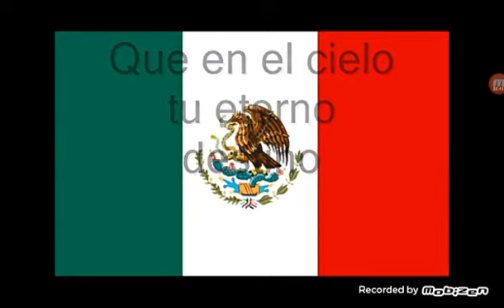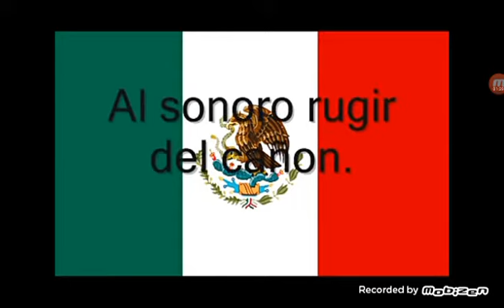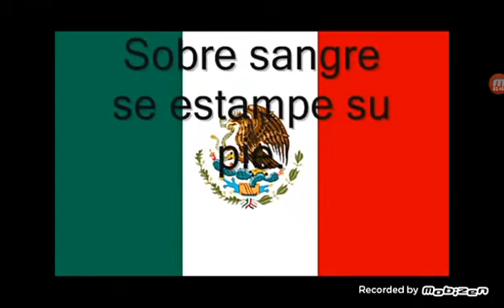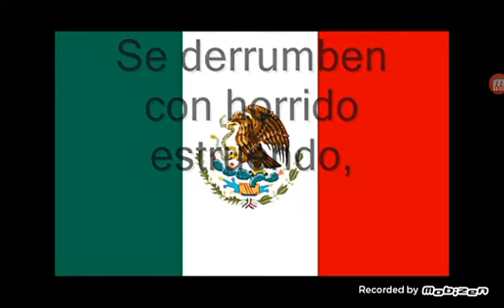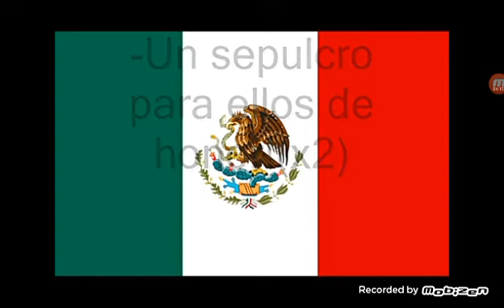himno nacional Mexicano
Te amo México